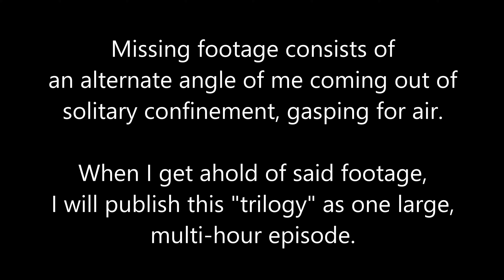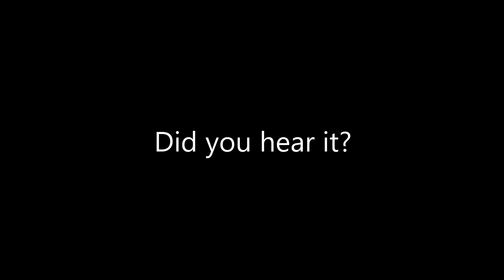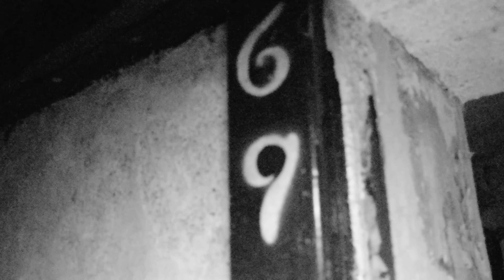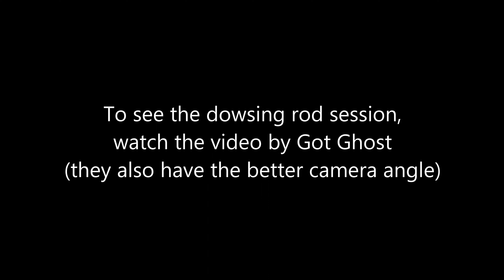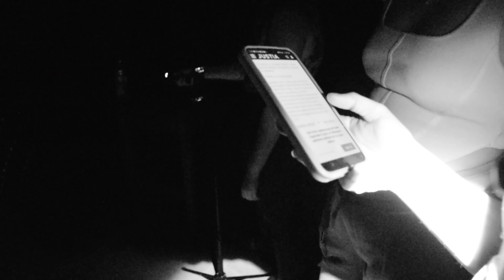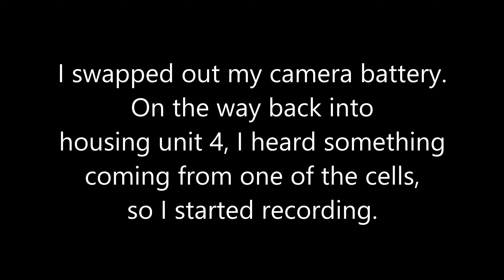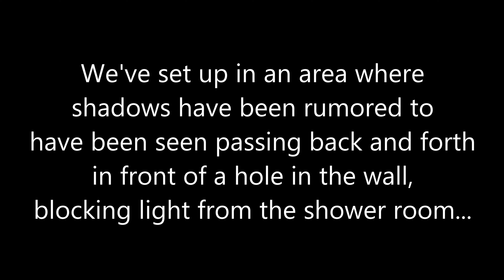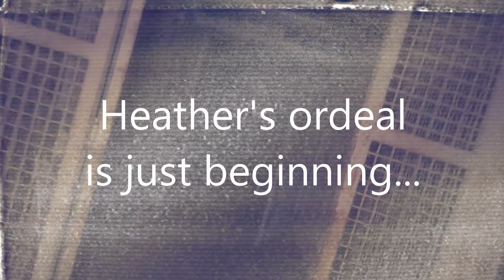THE NIGHT THAT CHANGED MY LIFE: Missouri State Penitentiary, part 2 INCOMPLETE (ft. @GotGhost )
Commissioned in 1836, decommissioned in 2004, Missouri's "bloodiest 47 acres" is home to much history and many horrors.

Once housing some of Missouri's most notorious inmates, "The Wall" was also the site of 39 gas chamber executions, plus Missouri's first lethal injection. And that's not counting the lives lost to a massive riot in 1954.

In part 2, the Tubby Crew joins the Got Ghost gang to explore the depths of Housing Unit 4, its dungeon, its secrets, and to answer that oldest of questions: Is It In?

Tagging: @TubbysExplorationsYT

Tagging: @tubbys_explorations_yt

Tagging: @TubbyExploresYT

NEW Follow TUBBY NATION on Locals, where I'll be uploading behind-the-scenes and exclusive content:

If you like what I do, and want to help make more videos possible, you can: just buy me some gas!

Repping the paranormal crews!